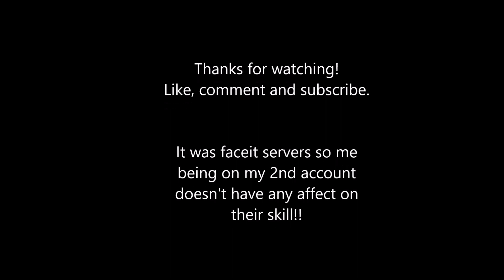CS:GO Best ever knife kill?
1v1 clutch situation for match point!
Just wow...
Probs the funniest 1v1 knife kill I've ever got, everyone spamming chat and shouting on the mic made it funnier too xD
They screamed for reddit so il post it there too, see if it gets any interest :P

*Quality will be low if I just uploaded*